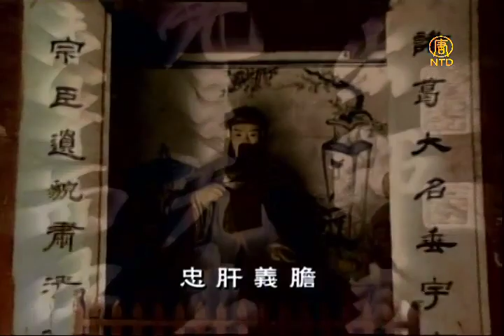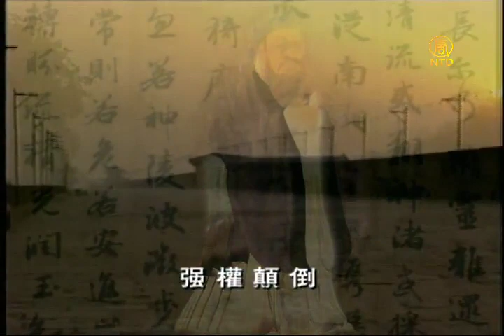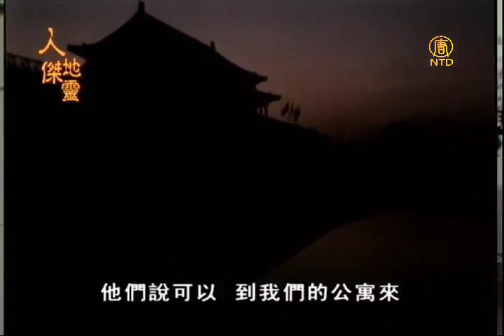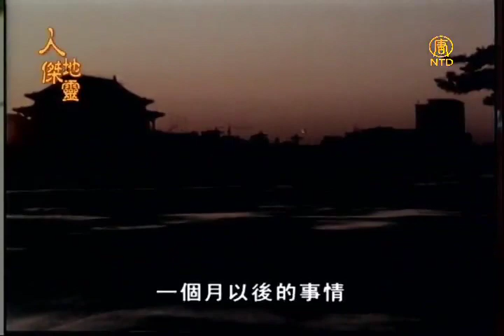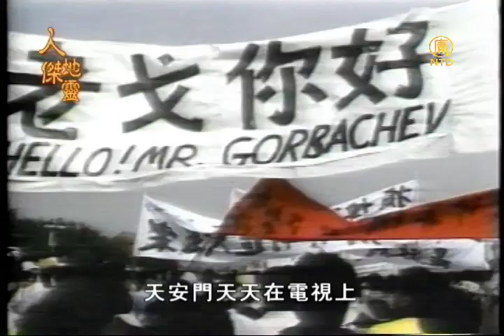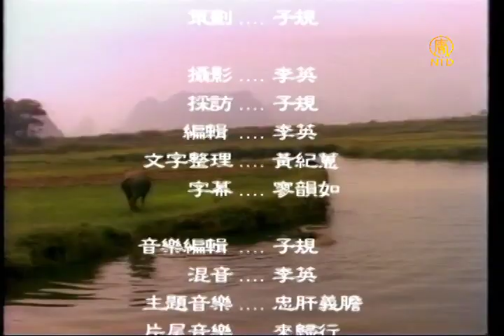此情可待成追忆(2/3): 汉学家林培瑞教授訪談 _【人杰地灵 】（完整版）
【人杰地灵】此情可待成追忆－林培瑞(2)沧海月明珠有泪 ：
所有的新聞界注意到方勵之李淑賢不在宴會上，他們打到方的家裡，方哲告訴他們，所以新聞界知道這個電話，一個跟著一個來，然後方倒是很理智，他說這效率不高，我們不能一個一個把整個故事重復多少遍，我們乾脆開一個記者招待會. 我最能看穿共产党说假话是在事情发生一个月后.